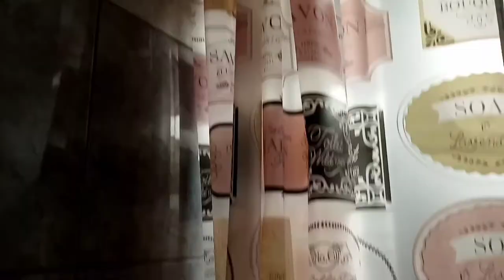AFFORDABLE ONE Bedrooms//Fully Furnished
Furnished one bedroom perfect for
👉Daycations and Staycations
👉Short and Long term stay
👉Anniversaries and Honeymoon
👉Studying and Weekend breaks
👉Me time and Prayer